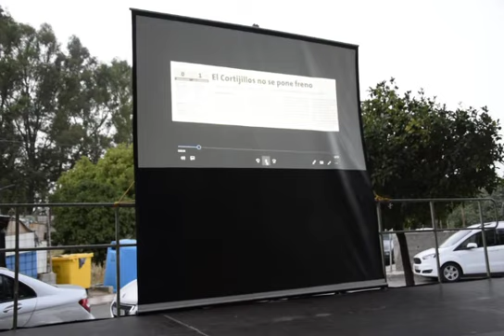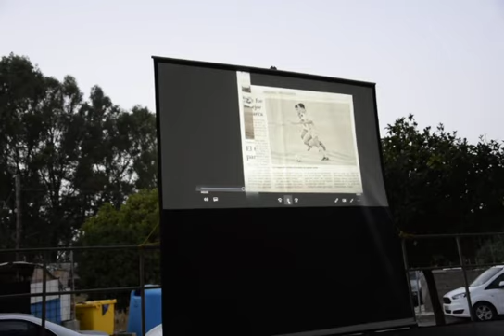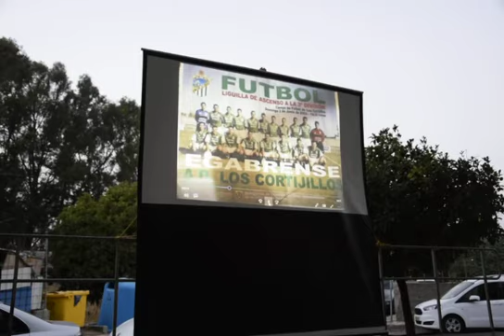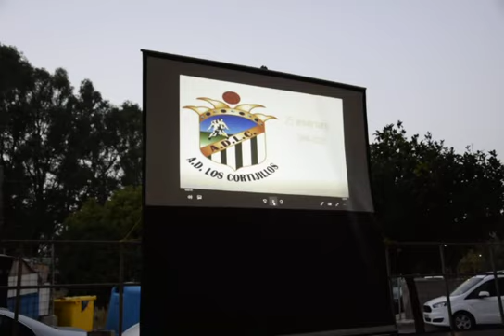25 Aniversario de la AD Los Cortijillos 2018 1